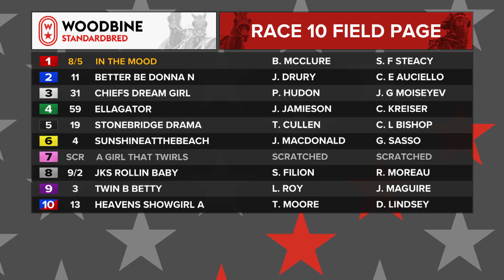Mohawk, Sbred, May 12, 2023 Race 10